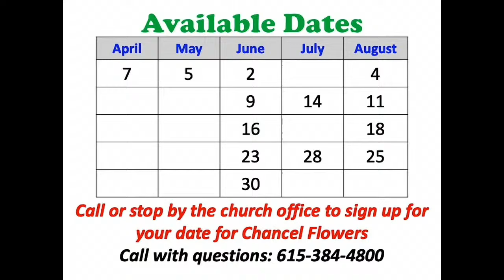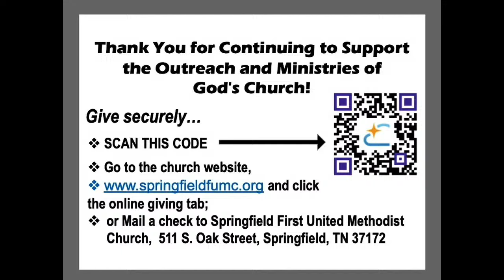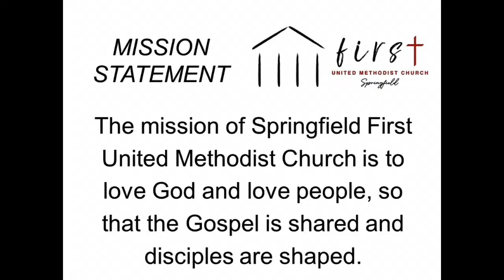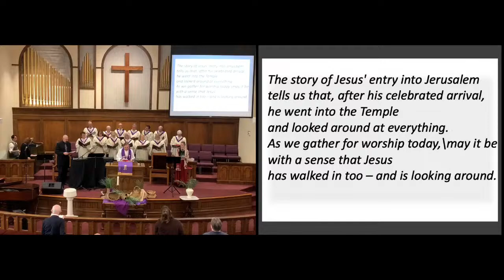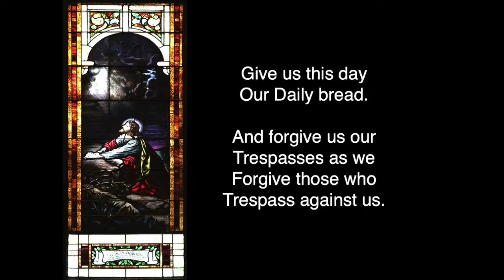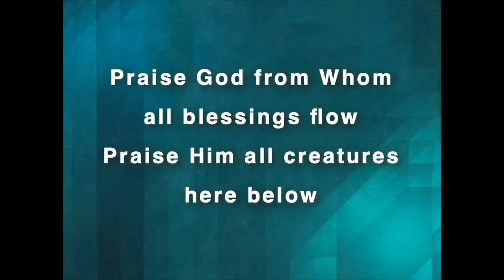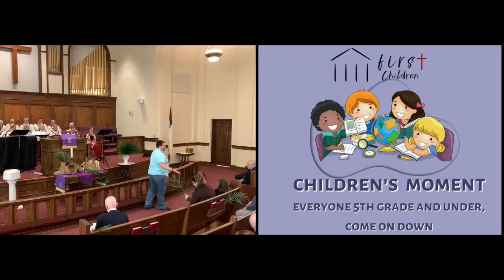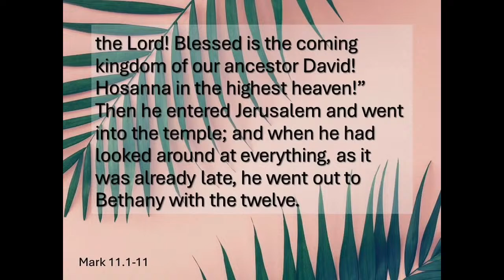LIVE Morning Worship Sunday, March 24, 2024 11am Palm Sunday - Special Music Sunday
LIVE Morning Worship Sunday, March 24, 2024 11am
Palm Sunday - Special Music Sunday
LIVE from Springfield First United Methodist Church

The Chancel Choir, Instrumentalists and Praise Band present:
Holy Week: A Musical Journey

Rev. Jason Jones
Mark 11:1-11

511 S. Oak St.

Copyright by permission CCLI# 1654868